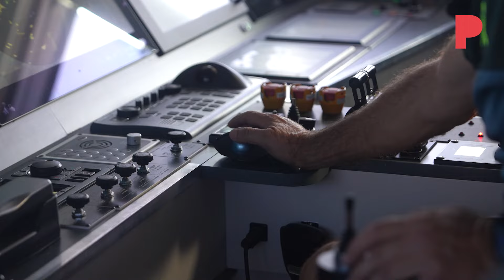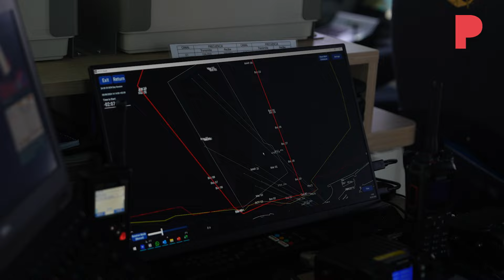Así es el dispositivo de seguridad de la Guardia Civil en la Copa América de Vela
La seguridad en la Copa América se ha convertido en una obsesión para los organizadores y la administración pública. Por eso, se ha creado un dispositivo capaz de prever cualquier riesgo y para reaccionar ante posibles emergencias. Para garantizar que las regatas se celebrarán con total tranquilidad, si el viento lo permite, se ha creado un centro de mando en tierra y otro en el mar, en una de las embarcaciones de la Guardia Civil.